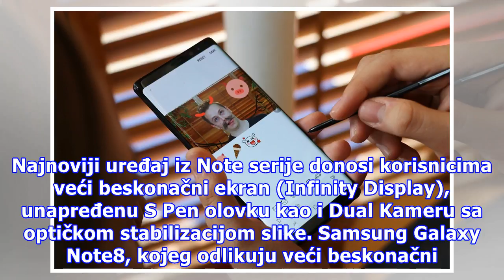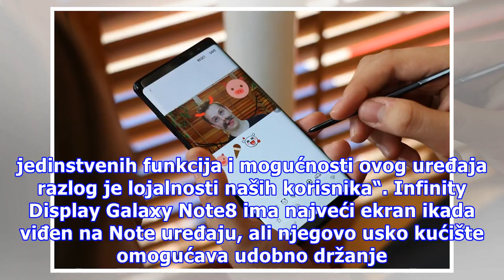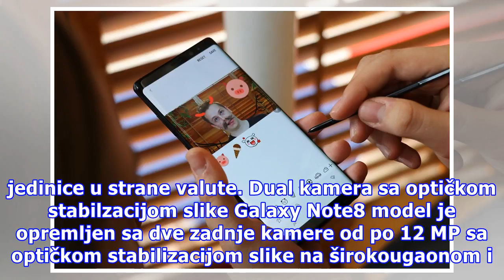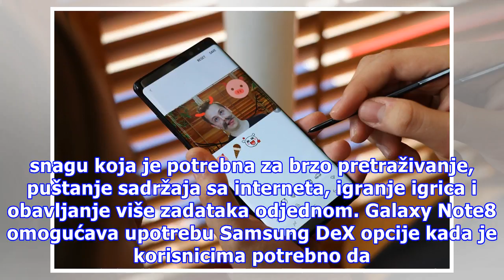Samsung Galaxy Note8 predstavljen u Srbiji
Najnoviji uređaj iz Note serije donosi korisnicima veći beskonačni ekran (Infinity Display), unapređenu S Pen olovku kao i Dual Kameru sa optičkom stabilizacijom slike. Samsung Galaxy Note8, kojeg odlikuju veći beskonačni ekran, S Pen olovka za ličniju komunikaciju i najbolja kamera koju je kompanij...